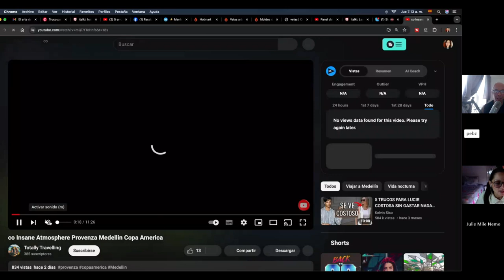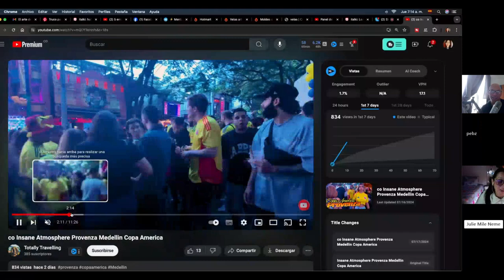🇨🇴 Spanish Conversation - Recording in Medellin during Copa America final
This is my latest Spanish video on Italki with Milena, my Colombian teacher from Bogota. In this conversation, we talk about some new videos we did where we recorded in Provenza when the final of the copa america took place between Argentina and Colombia. It was packed in Provenza and the video came out really well.

Milena is a new tutor that comes from Colombia. Most of my teachers are from Medellin, offering great insight into that dynamic city. Nathalia, however, has plenty of information to offer about cities like Medellin and Bogota, but also about Colombia as a whole. If you would like to book a class with her use the following link: